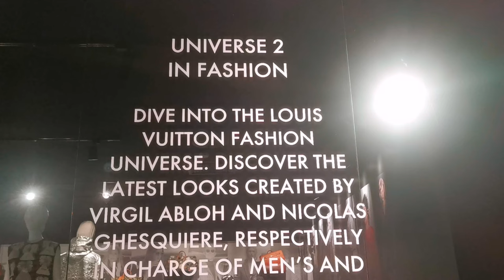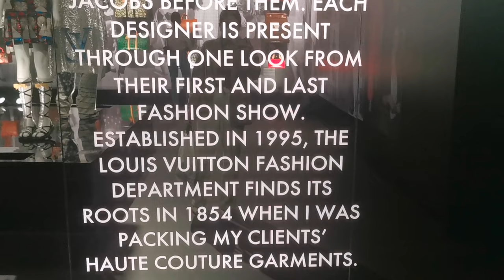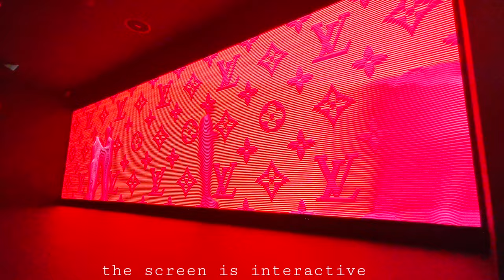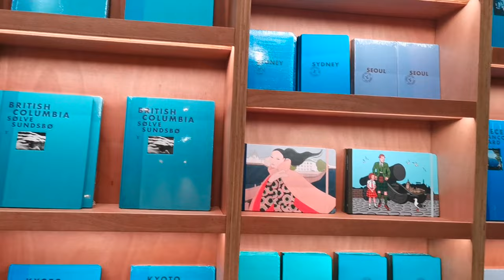VLOG: louis vuitton's see lv exhibition in dubai | the dubai fountain ⛲️ + burj khalifa light show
Hi guys, in this vlog, you'll get an inside look at See LV, a french luxury fashion house @louisvuitton 's latest floating traveling exhibition near the @burjkhalifa! I'm so glad I made it to the last day of the exhibition. I hope you enjoy watching! Thank you! xx